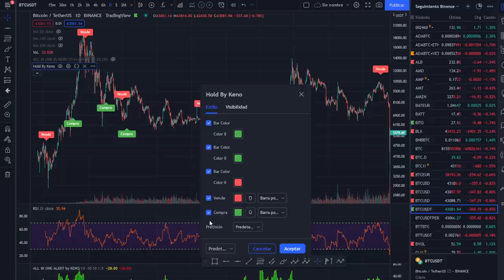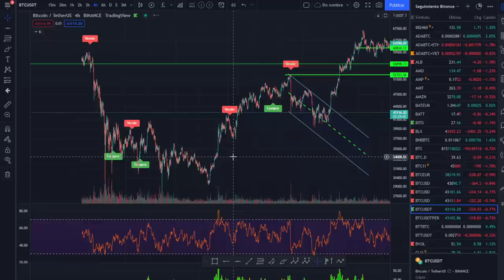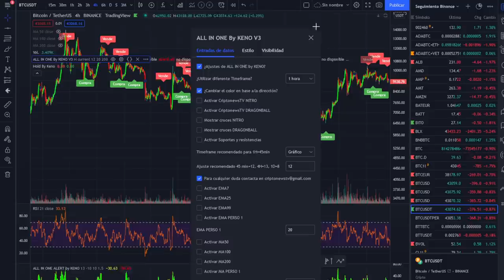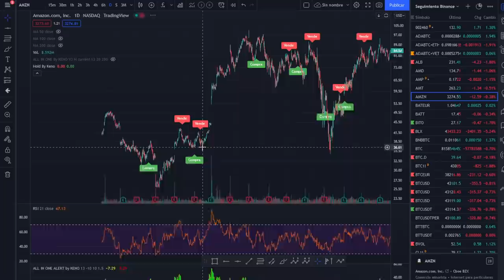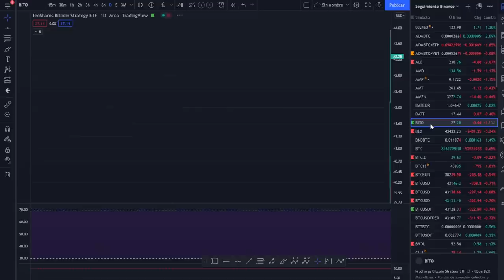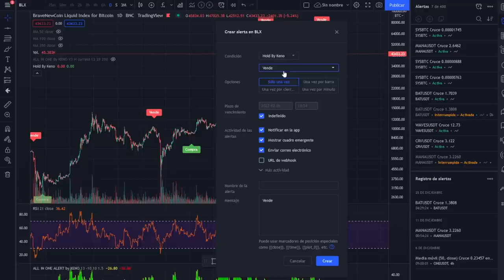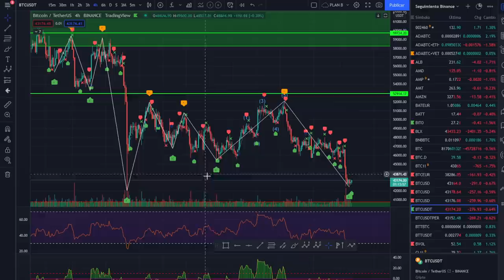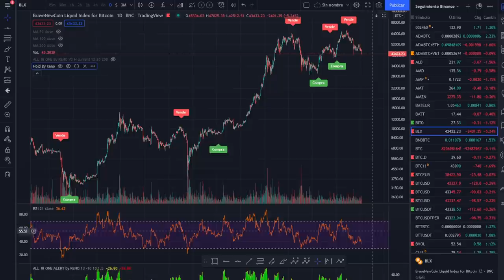EL MEJOR SCRIPT INDICADOR PARA TRADINGVIEW , HODL By KENO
QUE ES, CÓMO FUNCIONA Y CÓMO SE UTILIZA EL SCRIPT HODL BY KENO. Posiblemente el mejor script para tradingview.

LECTURAS RECOMENDADAS:
EL MEJOR SOBRE BITCOIN Y BLOCKCHAIN FÁCIL DE ENTENDER:

QUE ES, CÓMO FUNCIONA Y CÓMO SE UTILIZA EL SCRIPT HODL BY KENO
Aqui encontrarás el mejor script para tradingview